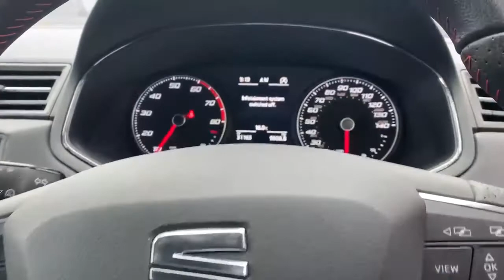SEAT Ibiza Hatchback Seat Ibiza Hatchback 1.0 Tsi 9 5 Fr [ez] 5dr - MV68UPZ